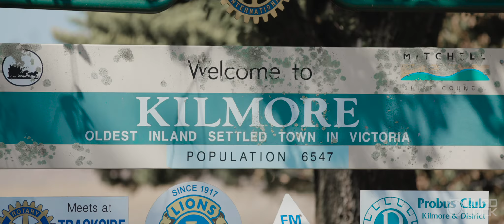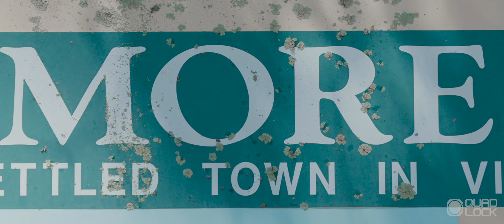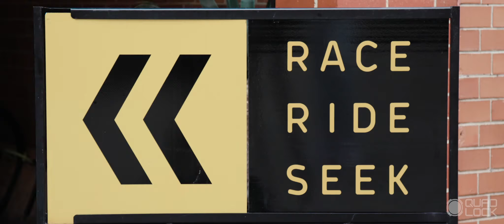A Quad Lock Feature - Curve Cycling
This Quad Lock Feature looks at how Curve Cycling went from a crazy idea to an internationally recognised adventure cycling brand.

Created from a love of cycling, Curve Cycling builds tough bikes, made for adventure. What originally started out as just wheels, the team from Curve have consulted with some of Australia's most respected riders to build the ultimate adventure bikes.